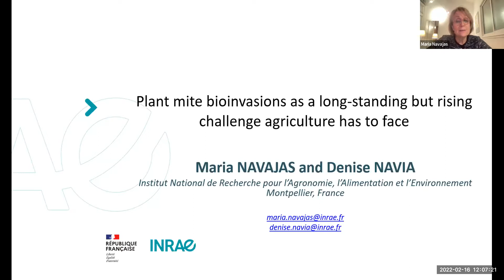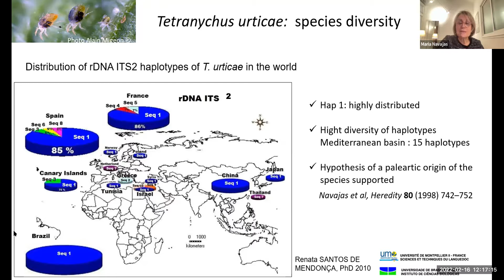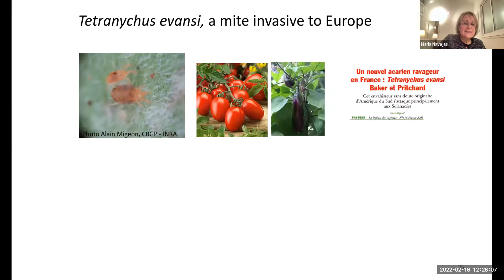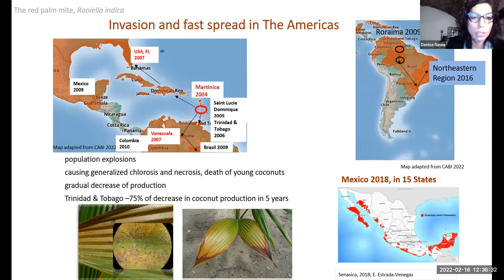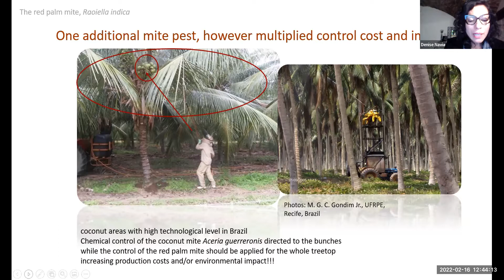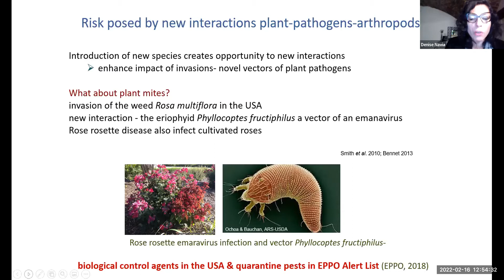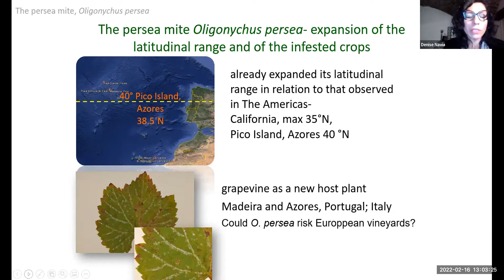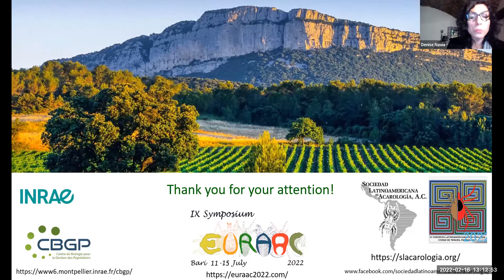Mite-y Talks: Maria J. Navarra and Denise Navia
Talk Title: Plant mite bioinvasions as a long-standing but raising challenge to agriculture